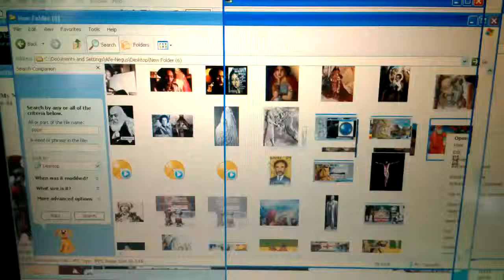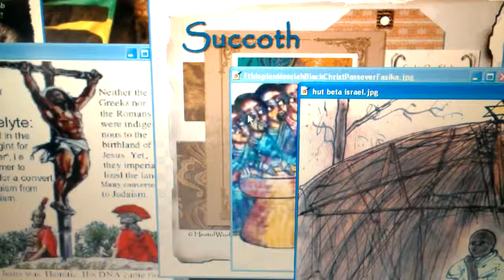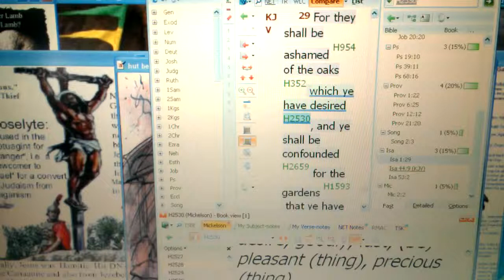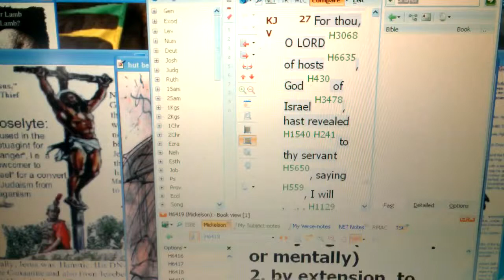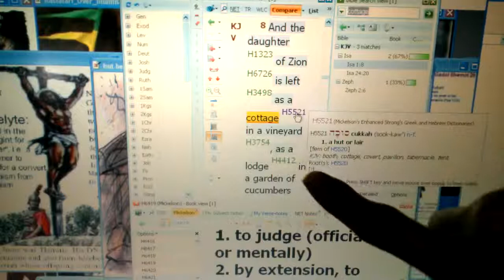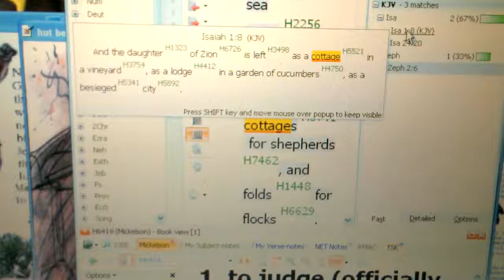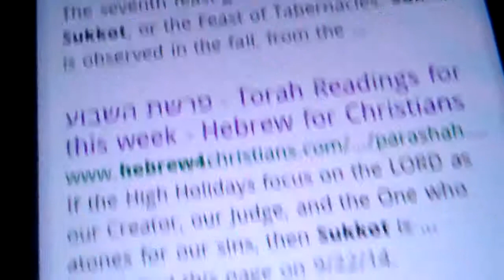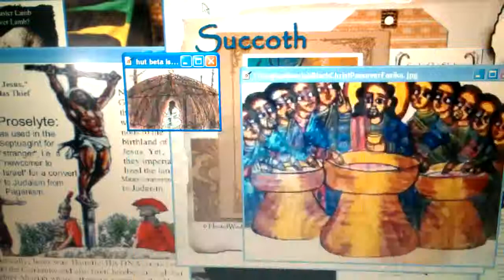Yeshua In Sukkot Black Hebrew Daughter Of Zion Isaiah 1:8 Blood Moon ‘Prophecy!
LIKE, POST & SHARE! WATCH Yeshua In Sukkot Black Hebrew Daughter Of Zion Isaiah 1:8 Blood Moon ‘Prophecy!